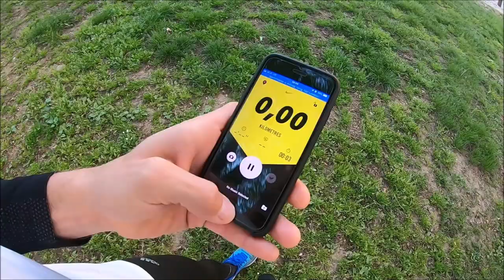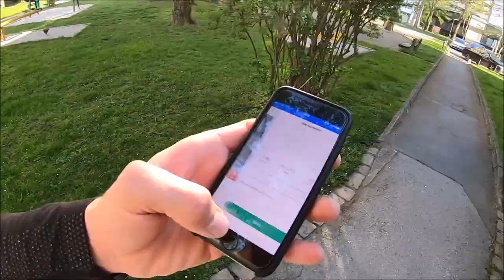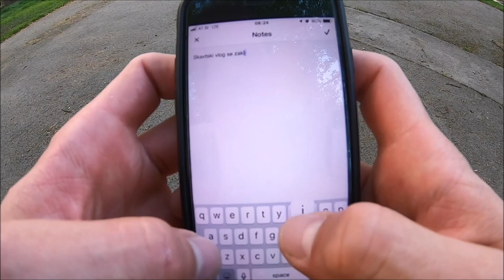[s5/3. DAN ] vlog A SI Z NAMI? - Nejc Kurbus [mesec zdravja 2019]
Skavtski mesec zdravja - 5 vlogerjev, vsak s svojim izzivom s področja zdravja.